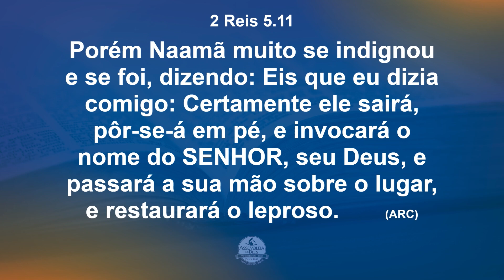Culto da Família: Pr. Eliel Mesquita | 06.08.2023